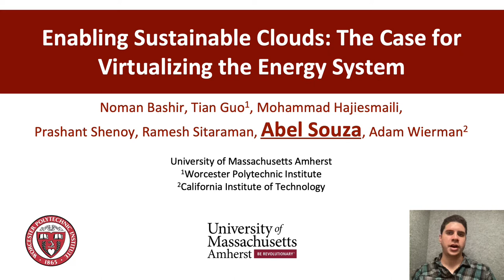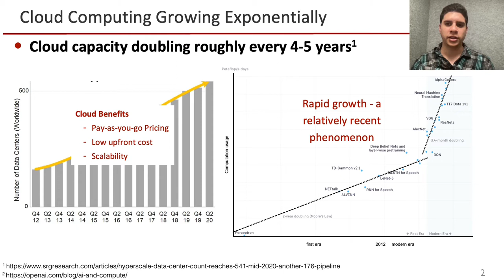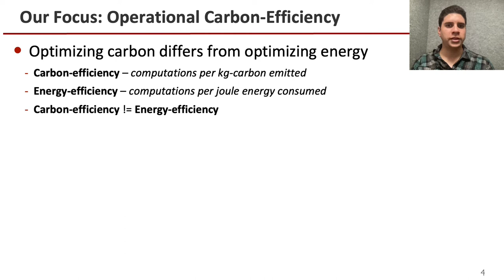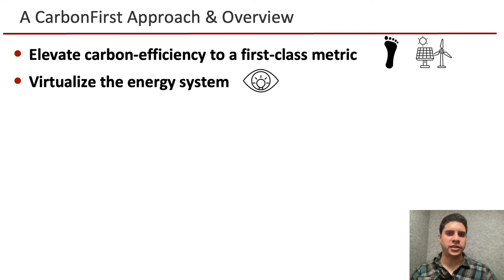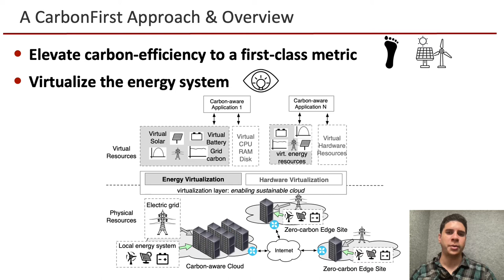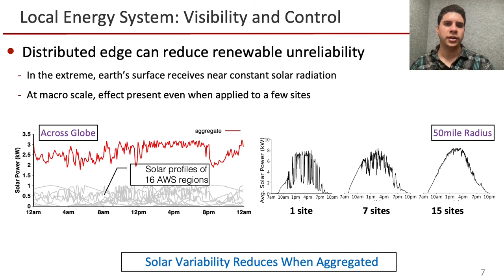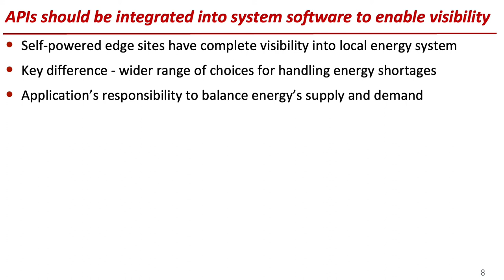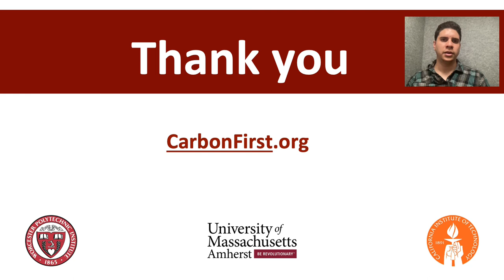Enabling Sustainable Clouds: The Case for Virtualizing the Energy System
Noman Bashir, Tian Guo, Mohammad Hajiesmaili, David Irwin, Prashant Shenoy, Ramesh Sitaraman, Abel Souza, Adam Wierman

ACM Symposium on Cloud Computing (SoCC), Virtual conference, November 2021